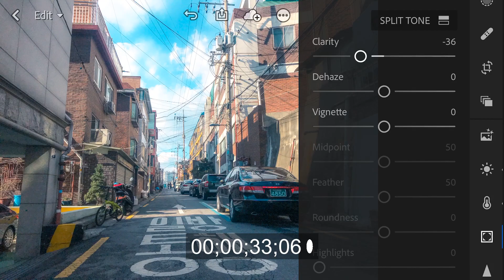Anime Editing Tutorial - Under a minute - Lightroom Mobile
EASY Anime editing tutorial speed art in under a minute using Adobe Lightroom Mobile. You can create your own anime filter or anime preset using this method and it doesn't take very long. No practice needed and no Youtubber filler BS!

Just wanted to point out that Adobe Lightroom mobile is free for your smartphone. You can use it for this anime tutorial or anime edits. With it, you are able to create your own anime wallpapers out of photographs. Phone photography tutorial.

It is much easier than people think and you can do this anime effect in less than 35 seconds. So if you are looking for an anime tutorial for beginners, feel free to check this out anime photography out.
I'm a street photographer in Seoul, South Korea.
서울 대한민국의 사진 작가입니다. 서울사진가.

My photography videos are mostly about street photography, cyberpunk photography, and night photography in Seoul, South Korea.
내 비디오는 한국에서의 사진과 나의 삶에 관한 것이다. 사진찍기좋은곳.